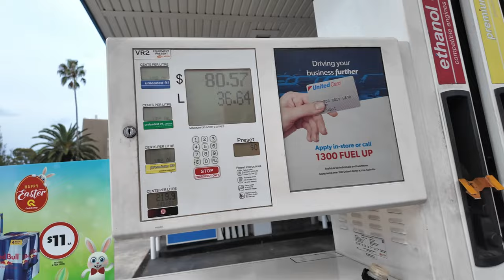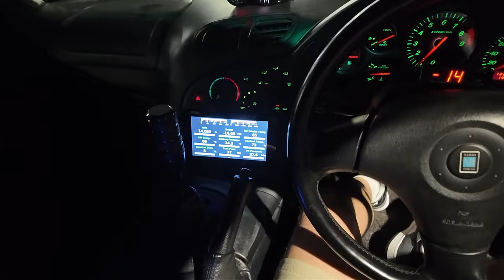Clay Wong Convinced Me to BUY a Mazda FD RX7 | Vlog 49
Sooooooo... should I get my dream car?

Follow the boiz:
EVO 8: @yvan_kavanaa
FD RX7: @ClayWong

Credit for cinematics & thumbnail 📸🎥: @thevisionofzeke